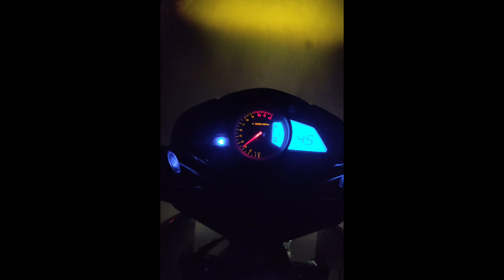best fog lights for long rides //hjg mini drive fog lights Review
hello:- I'm Arjun

I have to Reach 1k subscribers...if u like this video & content of me please do share to your friends also who r interested in Motovloging contents ❤️

This lights is completely waterproof we can use in rain also .

product link :- Take a look at this Otoroys 2 Led Auxiliary Spot Lights 40W Projector Fog Lamp, Headlight Car, Motorbike LED (12 V, 40 W) on Flipkart

best fog lights for bike
mini drive fog lights for bike & cars
dual tone mini drive fog lights installation in ns200